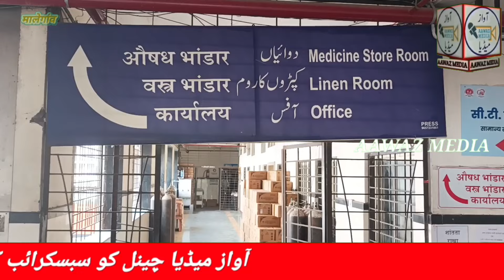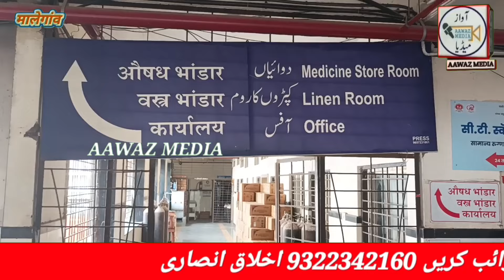आवामी खबरें मालेगांव सिविल हॉस्पिटल में दवा गोली की कमी की वजह से मरीजों को हो रही परेशानी परेशान।.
عوامی خبر آواز میڈیا پر

مریضوں کو دوا گولی نہیں مل رہی ہے. ؟

مالیگاؤں سول ہاسپیٹل میں دوا گولی کی قلت عوام پریشان

کون ہے اس کا ذمہ دار کون مریضوں کی ان پریشانیوں کو دور کرے گا. ؟؟؟؟

دیکھیں ویڈیو میں سول ہاسپیٹل کے ڈاکٹروں نے کیا کہا اور سوشل ورکر شفیق انیٹی کرپشن نے